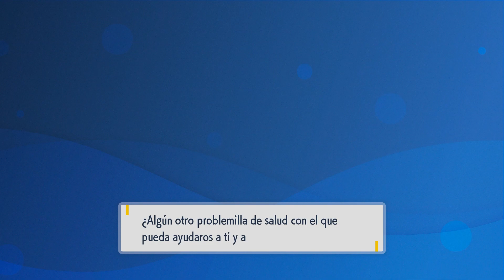Preparando y subiendo nivel a Ogerpon y capturando Pokémon teraincursión de Noroteo + Shiny Ducklett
No hice directo hoy así que toca gameplay gente, algo es algo, no me encontraba bien al 100% de salud y no me apetecía hacer streming ¿ok?